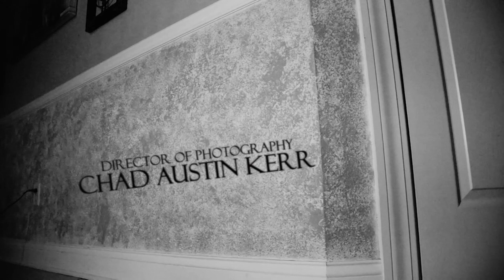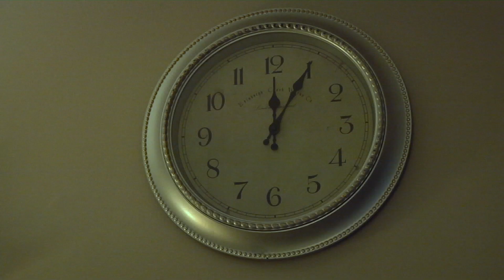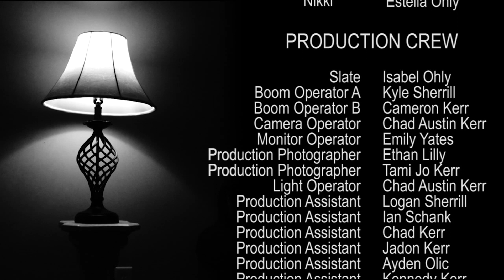"Someone in the Shadows" a short film by Miranda Posey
A babysitting thriller
Written and Directed by Miranda Posey